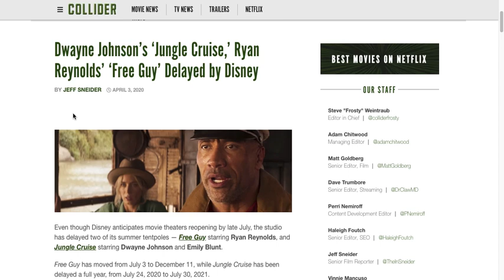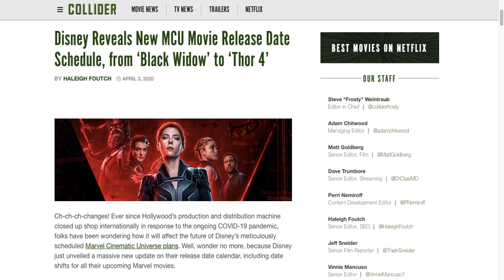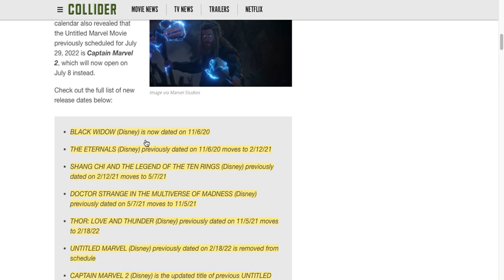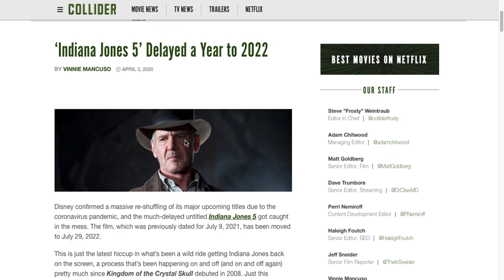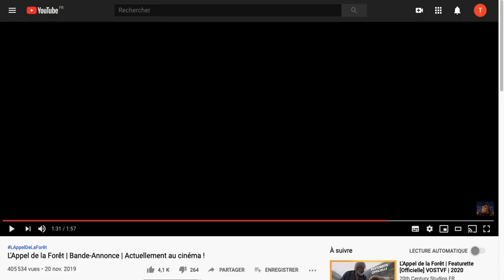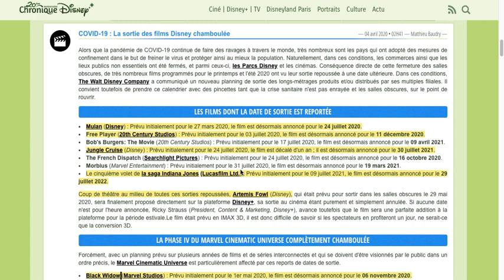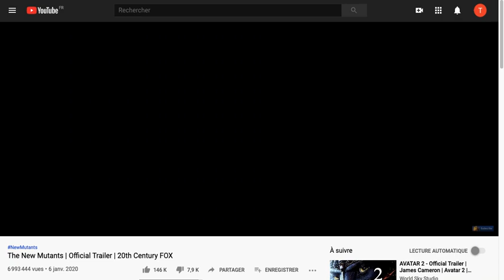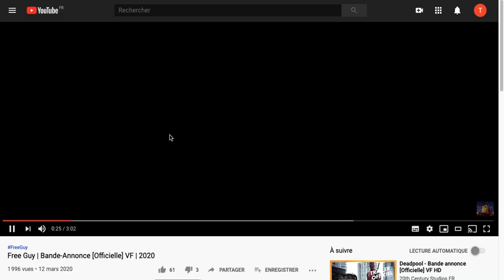Gros chamboulement de planning Disney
Hello les amis! Le covid0-19 continue sa déflagration  dans le  monde du divertissement. C'est au tour de Disney de se réorganiser pour  sa sortie de  crise. Certains films espèrent sortir  en juin  mais c'est un vœu pieu car le  reste du line-up de Disney est  profondément chamboulé avec des changements surprises. Etes-vous  surpris?